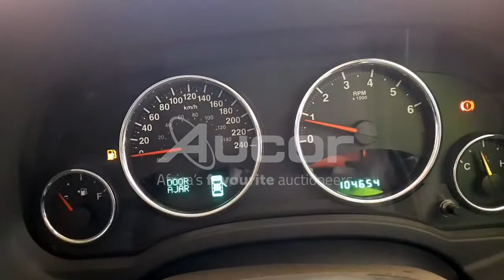2013 JEEP COMPASS 2.0 LTD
Is it time for a new car? We have you covered! Register and bid on our WesBank Exclusive Vehicle Timed Online Auction.
Online bidding starts on Tuesday, 22 June at 14:00 and closes on Wednesday, 23 June from 10:30. or download our Aucorlive App | onelink.to/aucorlive
• Lots in a timed sale will close at the listed end time unless staggered end times are enabled.
• If staggered end times are enabled, lots will begin to close at the listed end time and stagger (in 2 minute intervals) from there.
• If a lot receives a bid within the last 3 minutes, it will remain open for an additional 3 minutes.
• If any further bidding occurs, the extension timer will reset to 3 minutes.
• If two bidders leave the same max bid and that bid wins the lot, the bidder who left the bid first will be the winner.
• When bidding occurs during the extension time, no notifications of being outbid, are sent.
• Refreshing your app during extension time is of utmost importance.
Viewing days are scheduled on Monday, 21 June and Tuesday, 22 June from 08:00 until 17:00 at 1 Kruger Avenue, Estoire, Bloemfontein.
or call Tshepo on 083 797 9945.
Online Helpline
Vehicle Finance is Available online